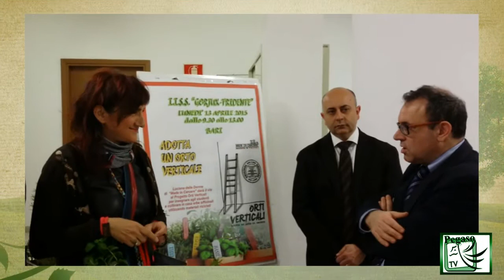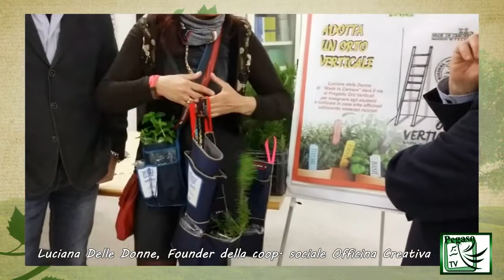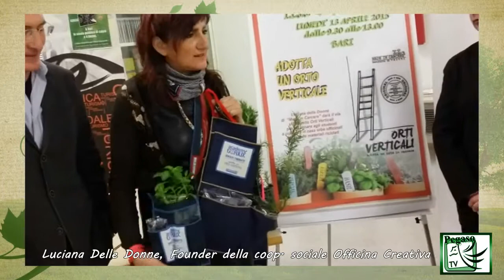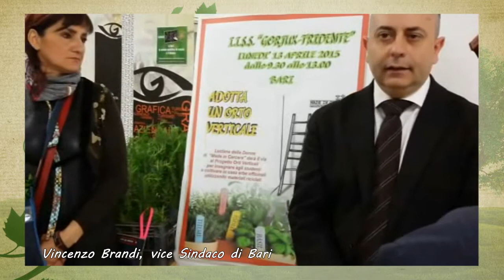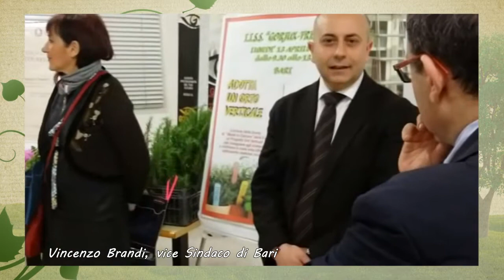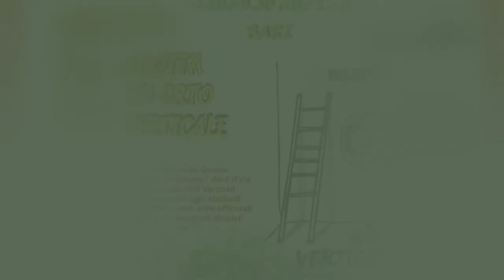INAUGURAZIONE PROGETTO ORTI VERTICALI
Al Gorjux-Tridente di Bari è partito, per la prima volta, il Progetto Orti Verticali e Nutrizione.
ll 13 Aprile Luciana Delle Donne di made in carcere insieme a Lifestyle Studium, con la partecipazione di EMS Ente Modelli Sostenibili, hanno dato il il via al sorprendente laboratorio che concluderà i suoi lavori il 27 Aprile.